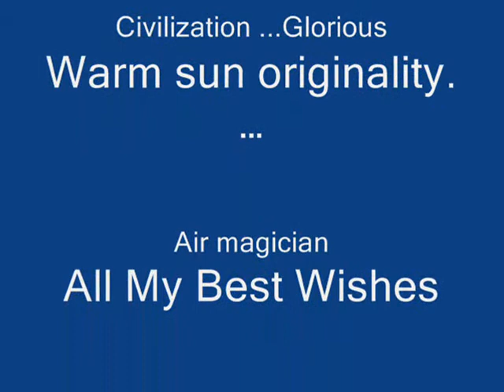My Beautiful Egypt..Tayeb.Luxor City.Egypt.2012...wmv